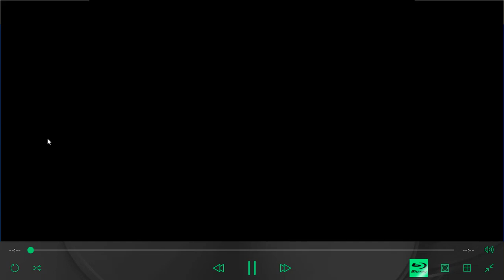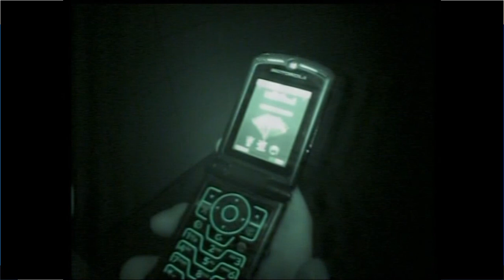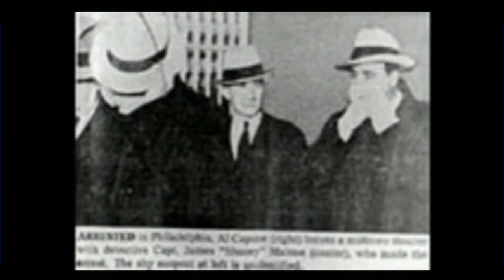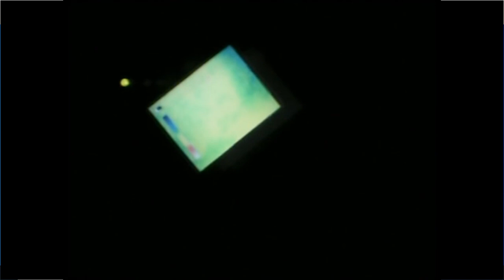Most Haunted Live Eastern State Penitentiary